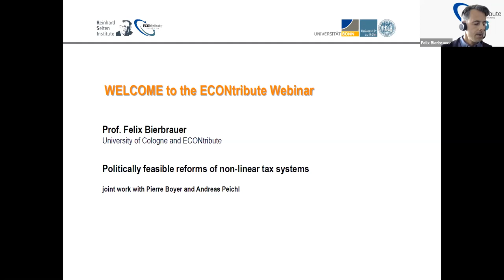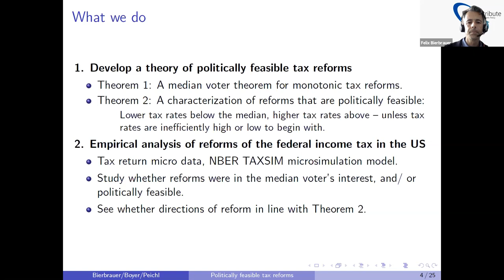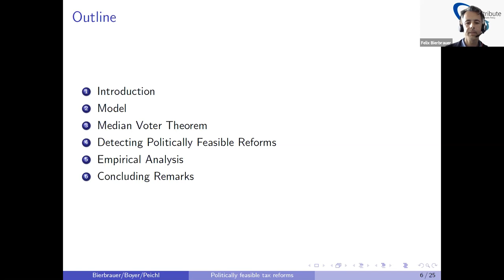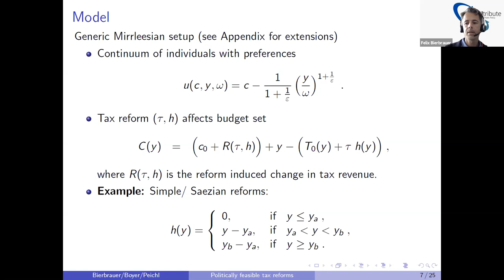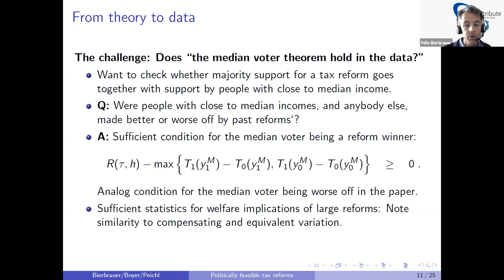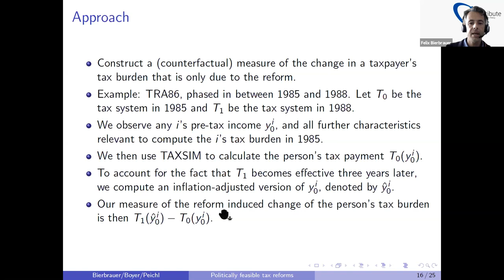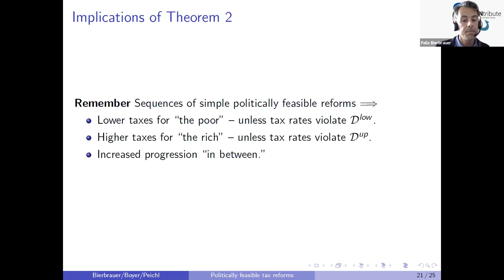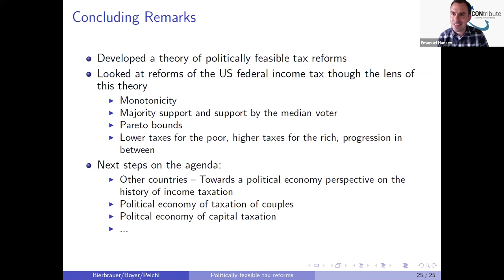ECONtribute webinar with Felix Bierbrauer: Politcally feasible reforms of non-linear tax systems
Felix Bierbrauer is a Professor of Economics at the University of Cologne and part of the Cluster of Excellence ECONtribute: Markets & Public Policy. In his paper, he presents a conceptual framework for the analysis of politically feasible tax reforms, proving a median voter theorem for monotonic reforms of non-linear tax systems. This yields a characterization of reforms that are preferred by a majority of individuals over the status quo and hence politically feasible.